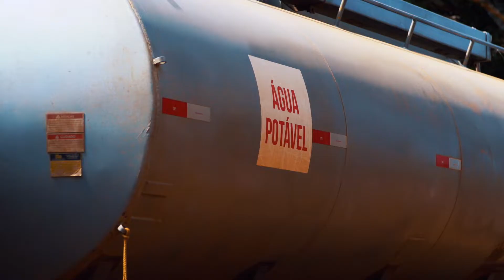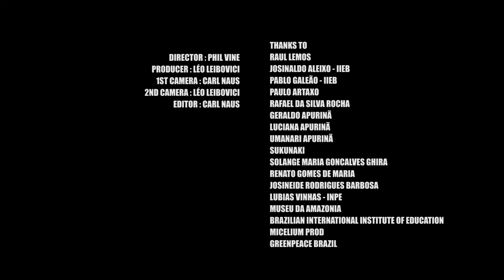Food Curious: Raul Lemos e os impactos do desmatamento na Amazônia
Para ter uma melhor experiência, habilite a legenda em Português.

O chef Raul Lemos se juntou ao Greenpeace para entender as causas do desmatamento na Amazônia. Entre agosto de 2018 e julho de 2019, o desmatamento na floresta aumentou 30% em comparação com o período anterior. É a terceira maior alta percentual da história. Cerca de 65% das áreas recentemente desmatadas da Amazônia estão ocupadas por gado.
Raul, que visitou aldeias indígenas e reservas extrativistas, resolveu mudar hábitos após a viagem. Acompanhe-o.